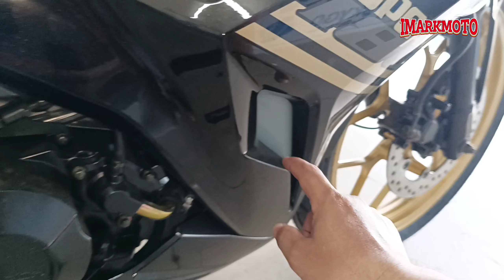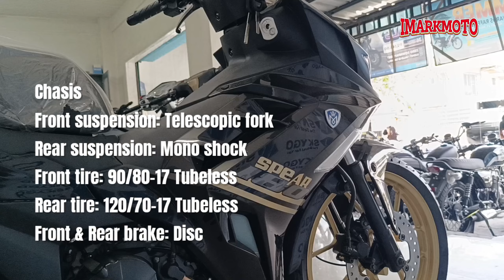MALAKAS PA SA RAIDER R150? 😱 The New Monarch Spear 180 GoldBlack